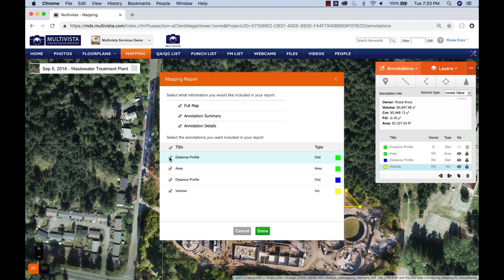Construction Job Site Documentation with Drones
Multivista is an industry-leading construction photo and video documentation services company. Multivista offers UAV mapping services powered by DroneDeploy, the global leader in drone software. With an interactive, 3D UAV map of your site, you gain the unprecedented ability to instantly view, measure, and manage your project.